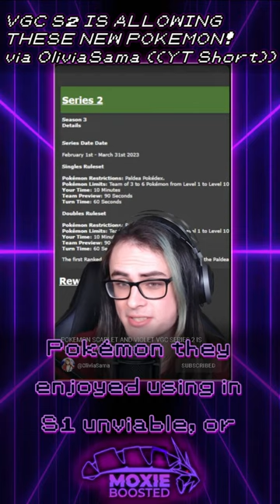Are Paradox Pokemon RUINING VGC? | Pokemon Scarlet & Violet VGC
Nope.

3. Send a tip, ask a question
5. Download and install OBS Streamlabs with my